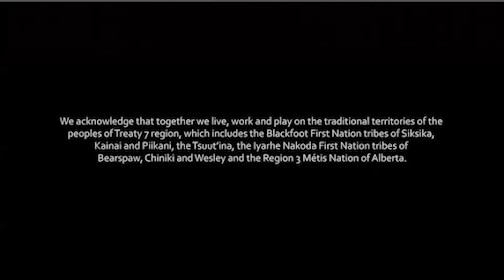Exploring Religion - What is Mysticism?: An Afternoon with Dr. Bernard McGinn | Library at Home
Join distinguished historian Dr. Bernard McGinn as he delivers the Chair of Christian Thought Swanson Lecture on Christian Spirituality. McGinn considers the meaning of mysticism, a word that for many indicates something bizarre, uncanny, peculiar. He argues that mysticism means an ever deepening awareness of God’s presence in everyday life.

This presentation is part of our “Exploring Religion” on-demand programming, where experts discuss the meaning, history, and extent to which religion informs our culture.

Want to see more videos from the Calgary Public Library?